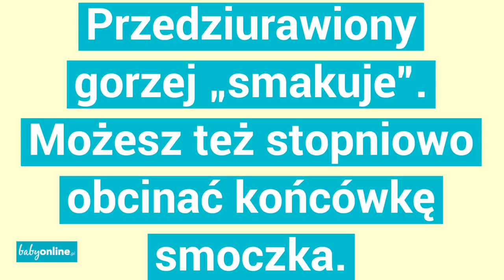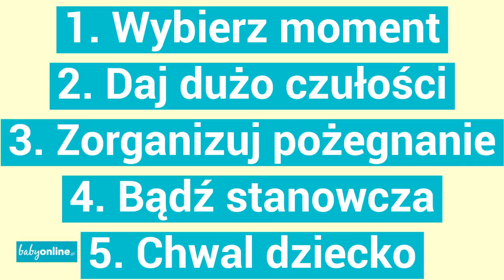7 sposobów na pożegnanie smoczka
Chcesz odzwyczaić dziecko od smoczka? Zobacz jak to zrobić - obejrzyj wideo